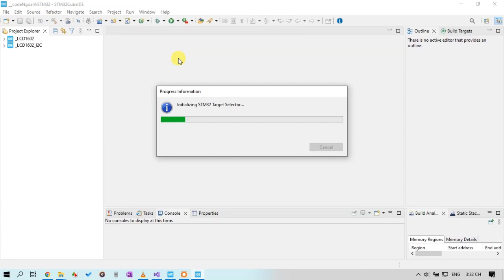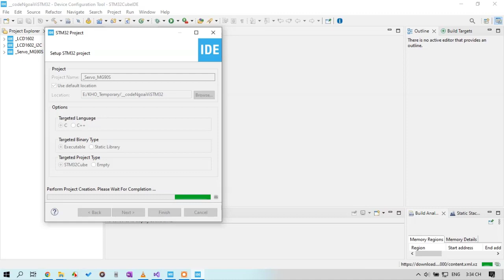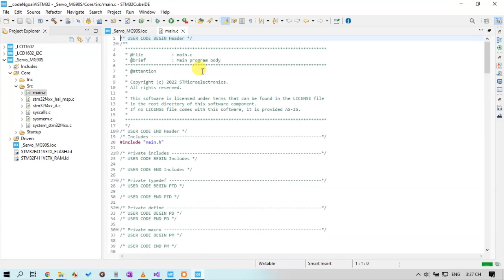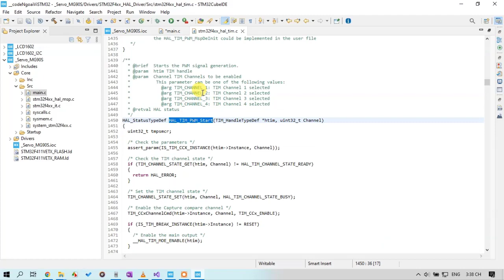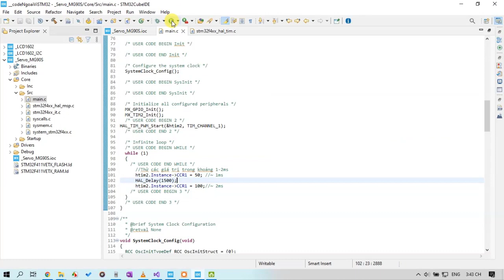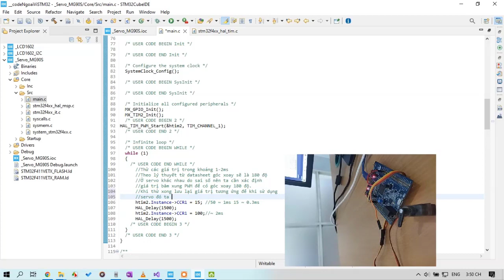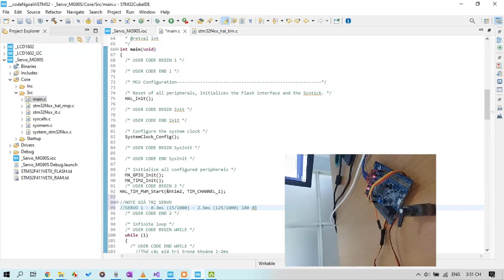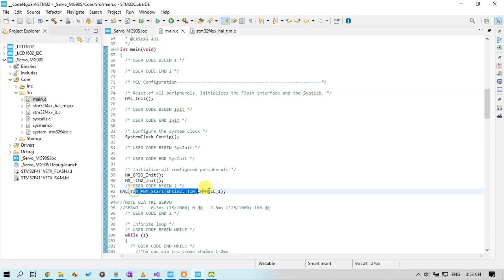Servo SG90 | #3 STM32 và ngoại vi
Các khớp quay trong dự án kỹ thuật thường sử dụng Servo vì nó có thể điều khiển với độ chính xác cao. Trong video này ta sẽ cùng tìm hiểu cách sử dụng Servo và tùy chỉnh để tăng độ chính xác!!!

HOTLINE:
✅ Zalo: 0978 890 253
🎼 Music Credit

🎯 Từ khóa tìm kiếm trên google:
servo sg90;
servo arduino;
servo mg90s;
encoder stm32;
servo xanh